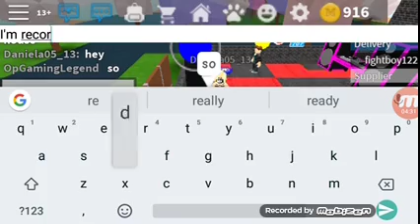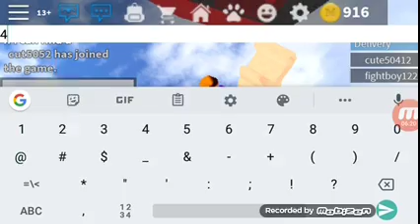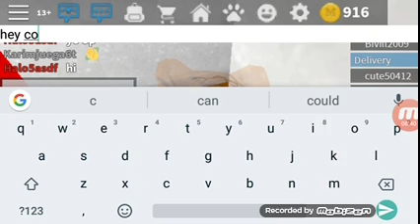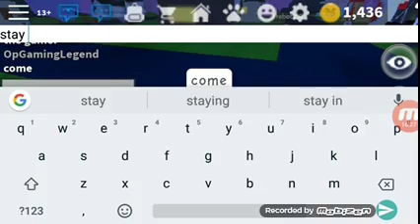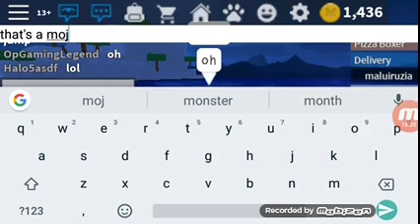Work at Pizza Place:Roblox